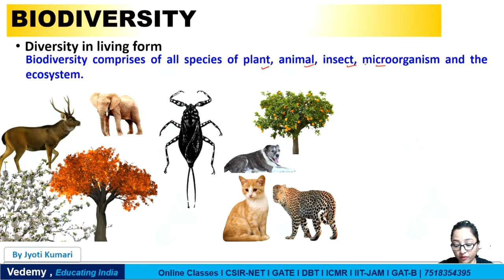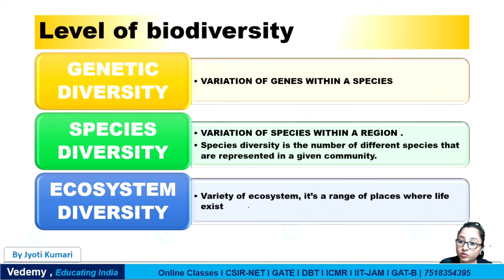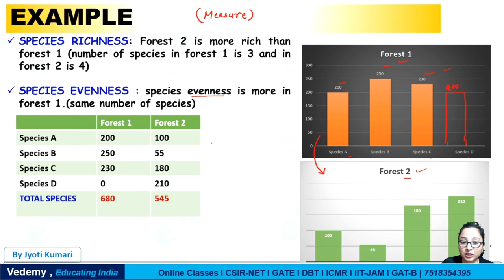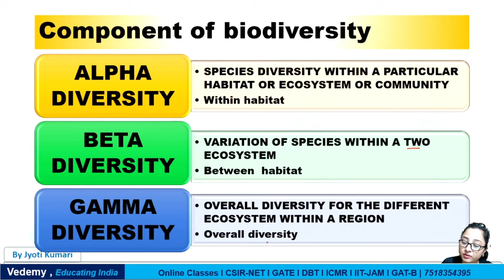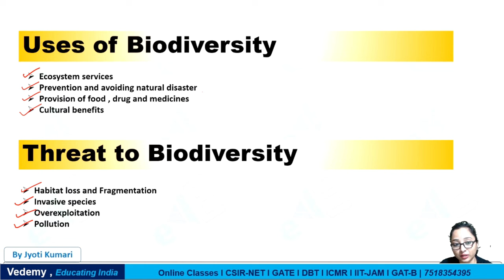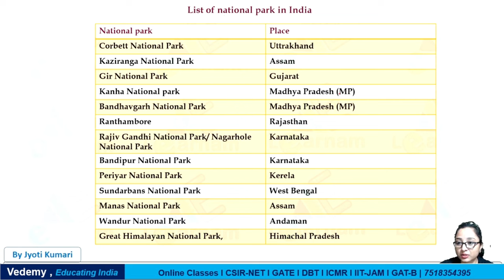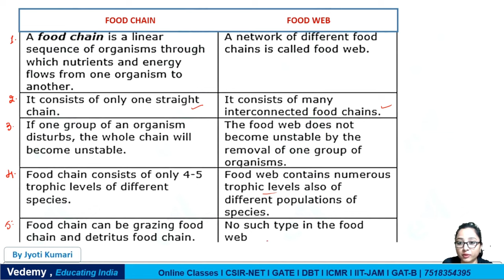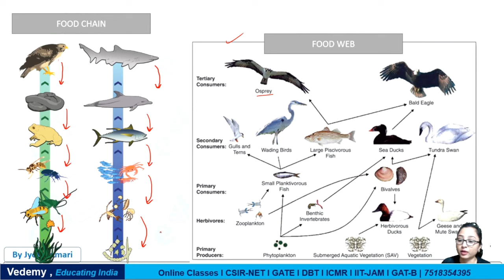Biodiversity | Food Chain & Food Web | Ecology | By Jyoti Kumari | CSIR | GATE | DBT | ICMR | ICAR